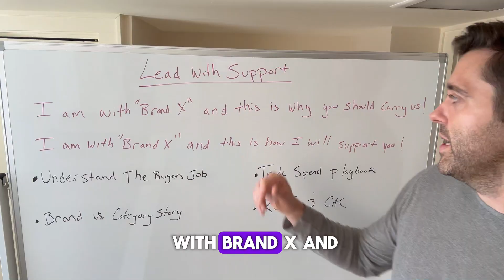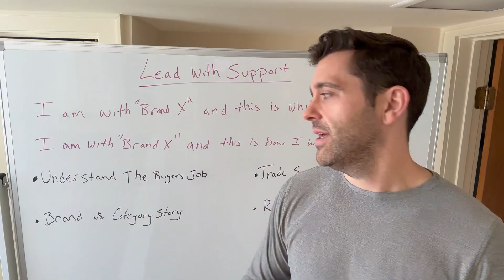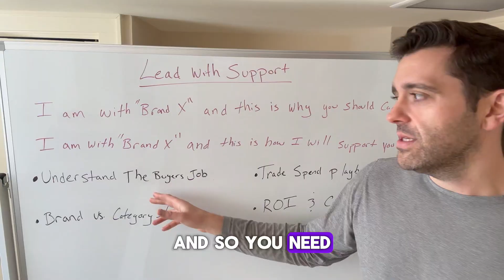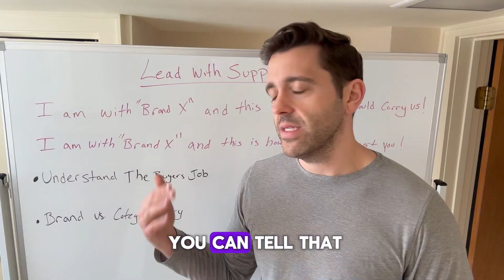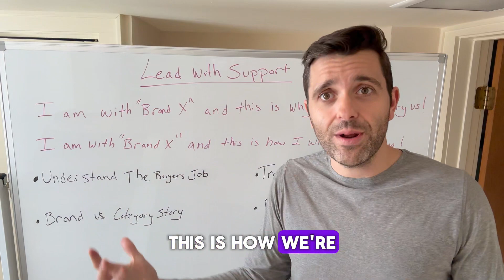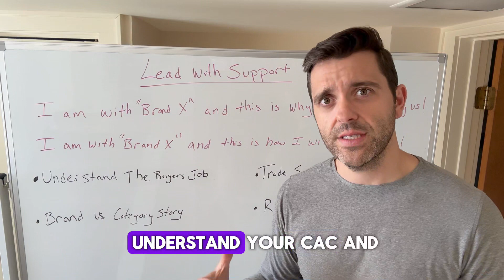WeStock Talks: Leading With Support During Buyer Outreach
We're back with another Whiteboard Session 🎥

This time, we’re diving deeper into the ideal buyer outreach strategy, focusing on the importance of leading with support right off the bat.